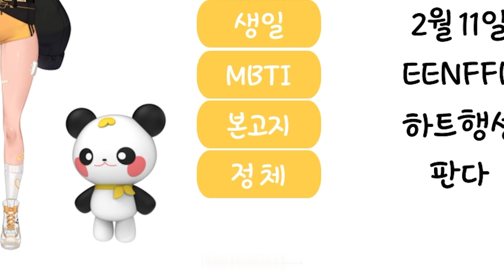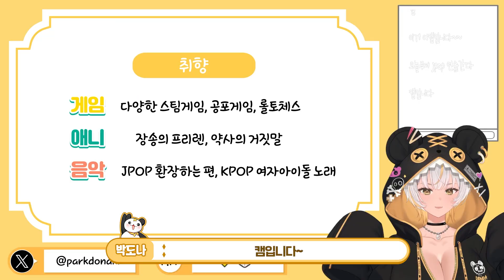새로운 모습! 이제 음지가 아닌 귀여운 도나로!